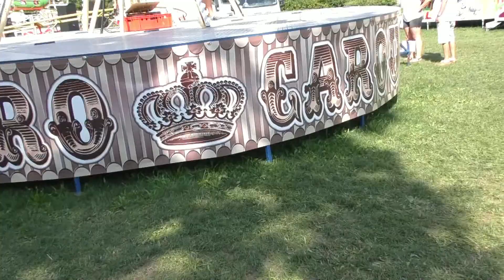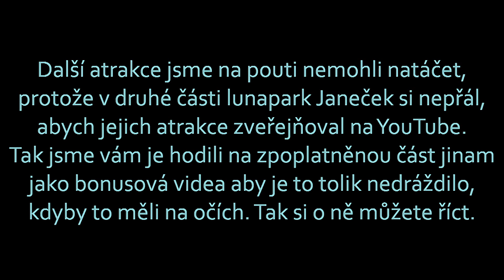Sezemická pouť 2023 - ATRAKCE RETRO CAROUSEL + JOKER / ATTRACTION RETRO CAROUSEL + JOKER OFF-RIDE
Atrakce řetízkový kolotoč RETRO CAROUSEL a lavice JOKER na Sezemické pouti 2023. Lunapark Rochl.
Sezemická pouť 2023 v Sezemicích u Pardubic probíhá od pátku 18. do neděle 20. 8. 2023.